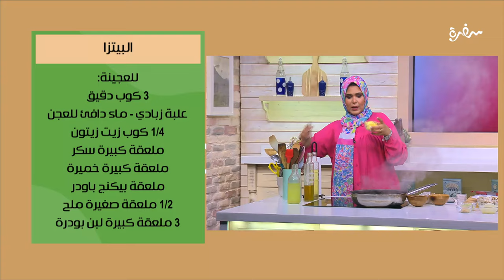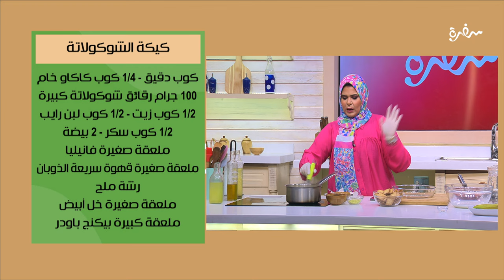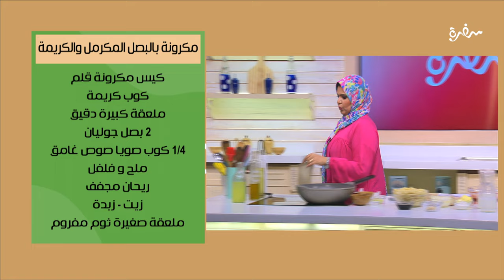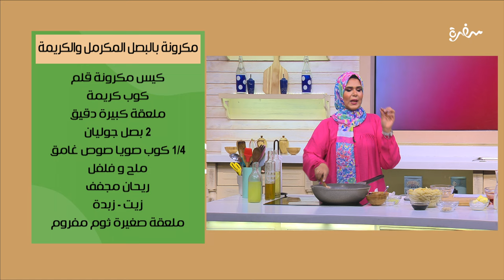مكرونة بالبصل المكرمل والكريمة - صدور دجاج بالمشروم والجبنة | عيش وملح | حلقة كاملة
طريقة عمل مكرونة بالبصل المكرمل  والكريمة - كاسترد بالموز والجيلي - صدور دجاج بالمشروم والجبنة  مع الشيف توتا مراد في عيش وملح | 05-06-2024